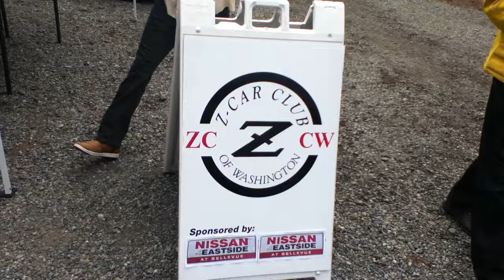Z-Car Club of Washington at 24th Annual Pacific Northwest Historics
A group of Nissan Fairlady Z enthusiasts in Washington state, known as the Z-Car Club of Washington, were present at the 24th Annual Pacific Northwest Historics, held at Pacific Raceways, Kent, WA.

On that venue, I can only see some Z31, Z32, and Z33 models of the Nissan Fairlady Z.